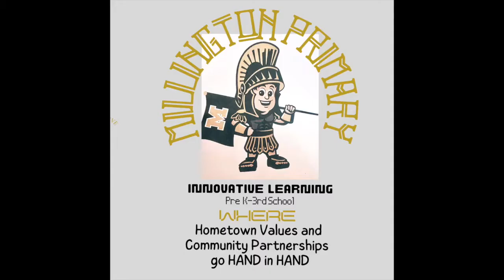Sample Millington Primary TROJAN VIDEO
Sample Marketing Video for Millington Primary and Millington Municipal Schools